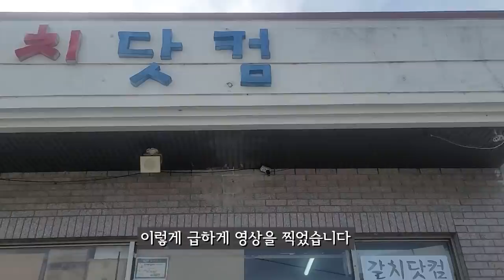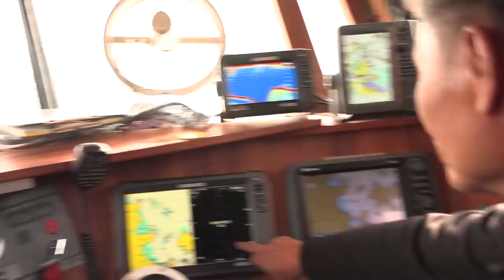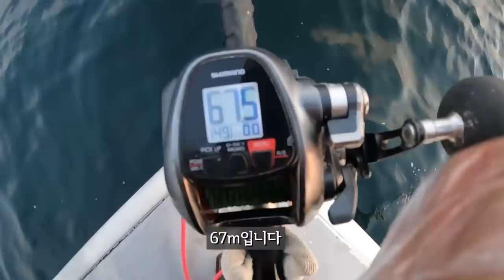바다낚시~맛있는 고급 물고기가 줄줄이 막 올라온다~~!!!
여러분들 할롱발롱 ~!

오늘은 먼바다 갈치 낚시를 다녀왔습니다~!

갈치 낚시 외에도 다른어종들이 많이 나와서

재미있게 다녀온것 같습니다~!

여러분들도 너무 어렵게 생각하시지 마시고

늦기전에 갈치 낚시 한번!도전해보시는게

어떨까요!?

재밌게 시청하시고 궁금하신건 댓글에 남겨주세요~

BGM